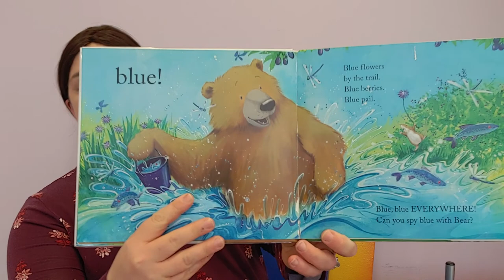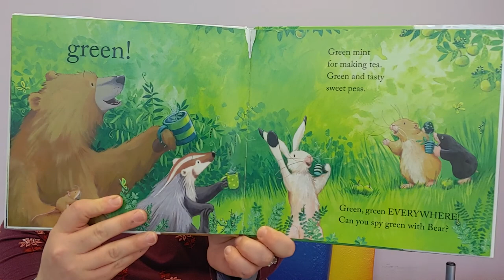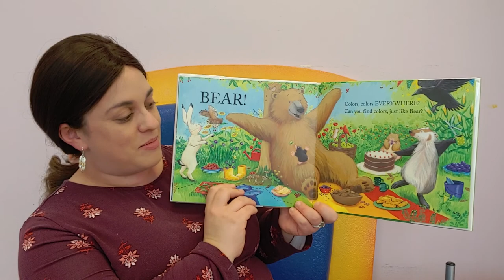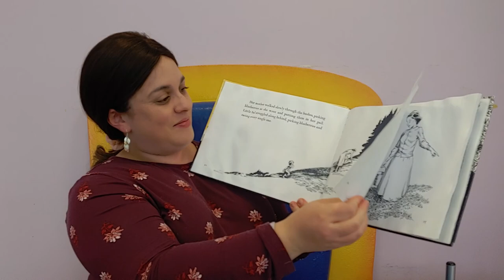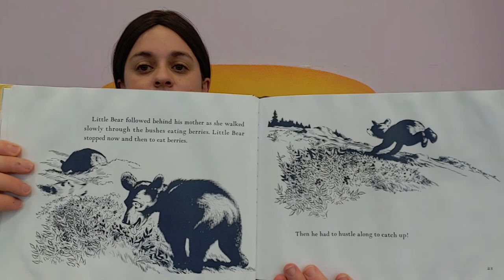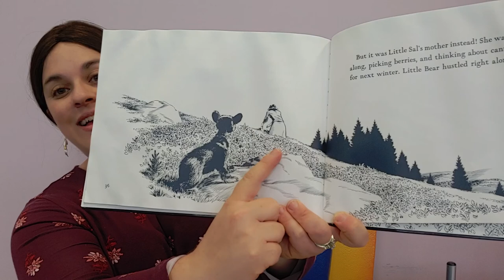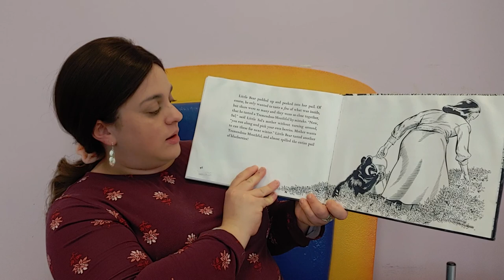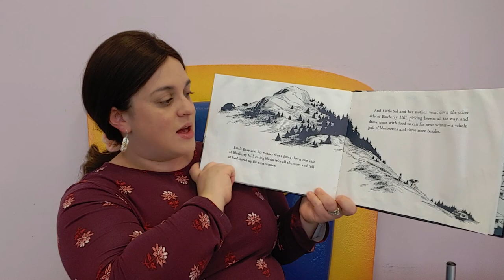RFLD Storytime #13: Outside with Bears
Book we shared:
Bear Sees Colors by Karma Wilson and Jane Chapman (Margaret K. McElderry Books)
Blueberries for Sal by Robert McCloskey (Viking Press)

Color scavenger hunt idea - all you need is a paper bag!